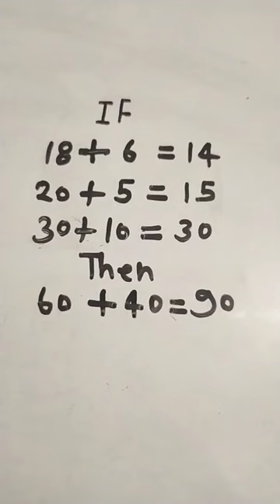can you solve with questions math puzzel🔥🔥🔥🔥🔥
maths puzzle
 math puzzle
 puzzle
 puzzles
 maths
answer
the dots
answers
Math Puzzle
Maths Puzzle
puzzle math
puzzle math questions answers malayalammath puzzle questions | mathfun | mathpuzzle | mathpuzzles | laxaman mathskills | mathsmath puzzle
puzzle
 maths puzzle
maths puzzles
 math puzzles
 logic puzzles
puzzler
 Anish Study
puzzles
puzzles for kids
Puzzle Question,
 excellent academy
 ganit ka puzzle
 mathematics puzzle
 mathematics puzzle book
maths puzzle
 math puzzle
 riddle
math quiz
math puzzles
Math puzzle
 Maths puzzle
Puzzlw
 Puzzle
How to solve maths puzzle
 Imransirmaths